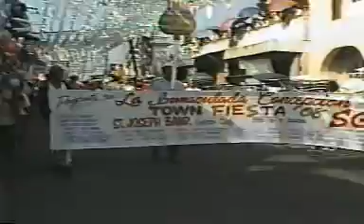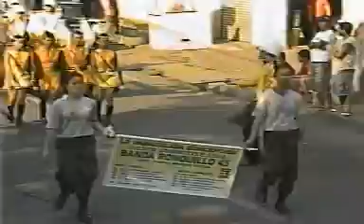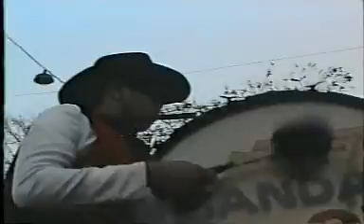Sta Maria Fiesta 2008